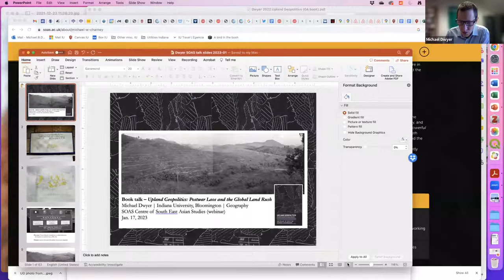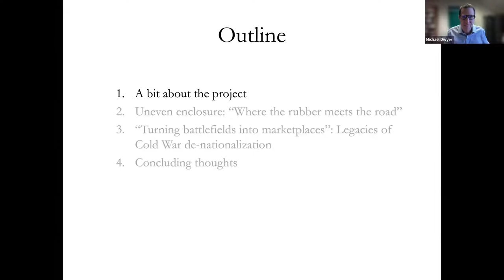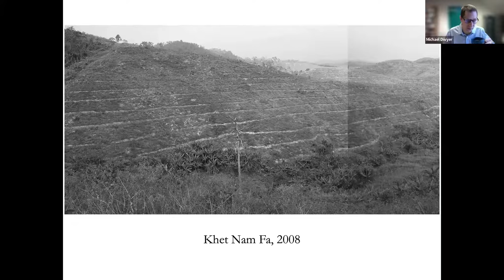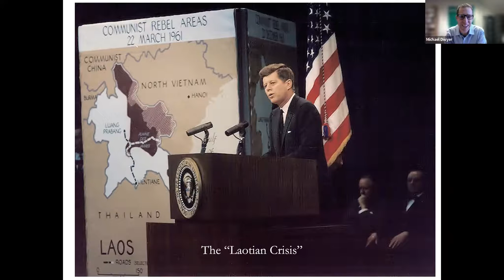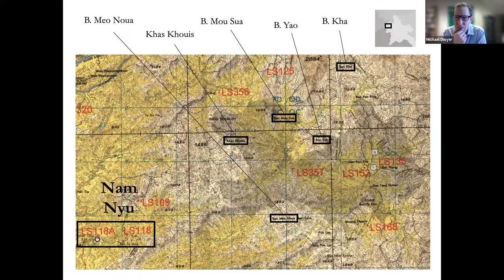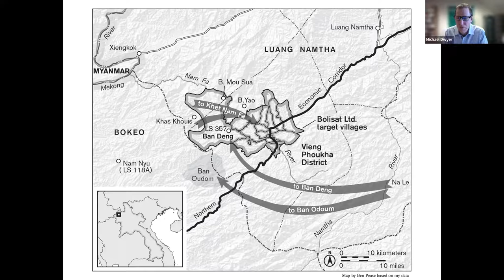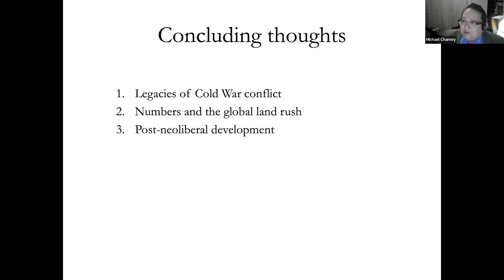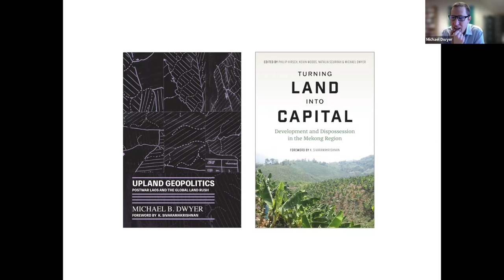Book Talk - Upland Geopolitics: Grounding the Global Land Rush in Postwar Laos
'Book Talk - Upland Geopolitics: Grounding the Global Land Rush in Postwar Laos' by Michael Dwyer (Indiana University Bloomington) and chaired by Prof Michael Charney (SOAS) was held online at SOAS on 17th January 2023.

In the twenty-first century, transnational land deals in economically poor but “land-rich” countries of the global South have become increasingly prevalent and controversial. Drawing from the author’s new book Upland Geopolitics: Postwar Laos and the Global Land Rush (University of Washington Press, 2022), this talk uses the boom in Chinese rubber plantations in the borderlands of northwestern Laos to theorize the uneven geography of the new global land rush. By examining the human terrain that underlies foreign land allocations that are both economically “necessary” and politically difficult, the talk shows how legacies of Cold War conflict continue to pave the way for transnational enclosure in a socially uneven landscape.